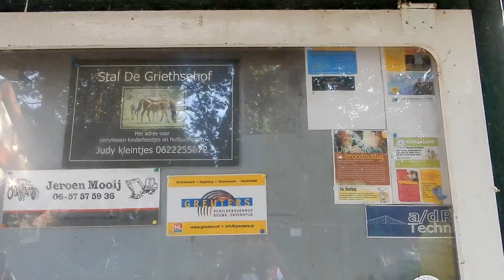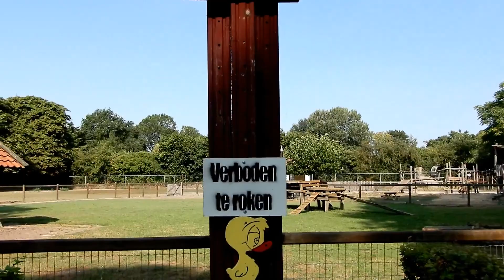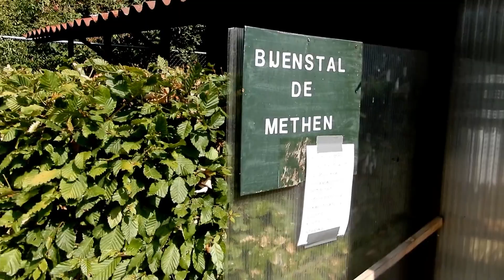Peternakan buat anak-anak | aktifitas gratis| baby a di seruduk kelinci|VLOG 99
Ada banyak macam aktifitas gratis yang bisa kita lakukan bersama buah hati di negri kincir angin ini. Salah satunya adalah mengunjungi kinderburderij ( peternakan) yang di design kusus untuk anak-anak sehingga mereka bisa bermain sambil belajar berbagai macam jenis binatang.